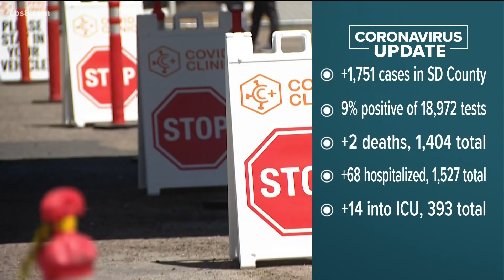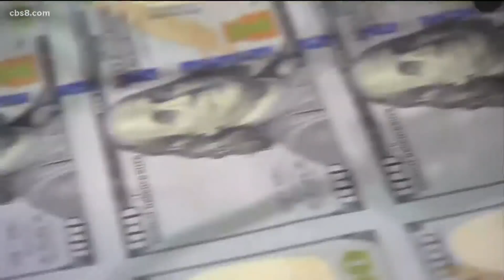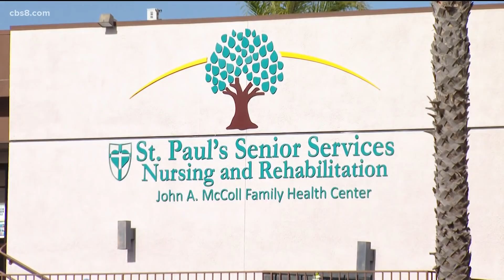San Diego top stories for Monday, December 28, 2020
Top headlines and stories in San Diego, California for Monday.